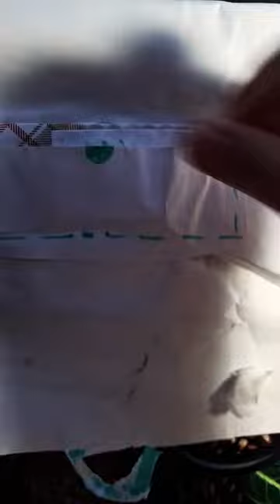6 ноября 2023 г.